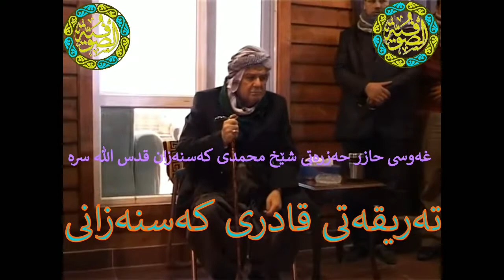لێدەن تەپڵ و دەف | تەکیەی کەسنەزانی لە سلێمانی | دەروێشانی حەزرەتی غەوس شیخ محمدی کەسنەزان قدس سره